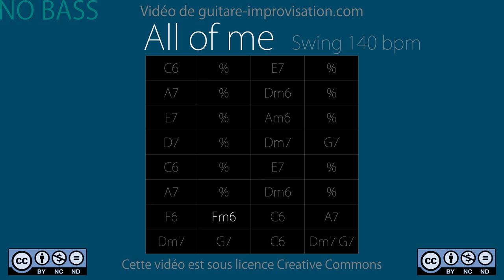All of Me (140 bpm) NO BASS : Backing Track